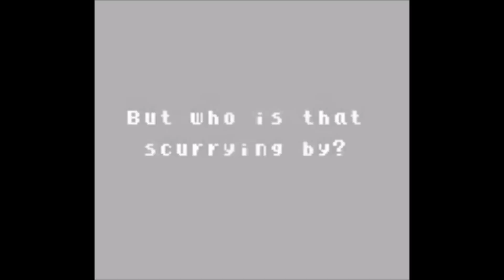23 Years of Pink, Puffy Power!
Today, April 27th, 2015, marks the 23rd anniversary of my favorite video game series: Kirby!

In celebration of this, I've compiled many of the "Green Greens" themes and synced them to clips of their respective games. However, I've limited it to one song per game, as Green Greens is such a common theme, it would be difficult to keep up with all of the instances it appears.

Happy 23rd Anniversary, Kirby! Here's to many, many more!

Song order:

00:02 Kirby's Dream Land
00:34 Kirby's Adventure
01:00 Kirby's Pinball Land
01:28 Kirby Super Star
01:52 Kirby Tilt 'n' Tumble
02:18 Super Smash Bros. Melee
03:50 Kirby: Nightmare In Dream Land
04:17 Kirby: Squeak Squad
04:43 Kirby Super Star Ultra
05:23 Super Smash Bros. Brawl
05:36 Kirby's Epic Yarn
07:01 Kirby Mass Attack
07:48 Kirby's Return to Dream Land
08:13 Kirby's Dream Collection
09:08 Kirby: Triple Deluxe
10:48 Super Smash Bros. for Nintendo 3DS
12:49 Super Smash Bros. for Wii U
13:29 Kirby and the Rainbow Curse
14:38 Video Clear!

Gameplay Credits:

Legendary Super Mario
andapanda
SlimKirby
AJNitro0
Carls493
bdcool213
Japancommercials4U2
GamingJustice
Sotsim Brawlfan
Vizzed Gameplay Videos
dakirbydude
World of Longplays
❤Sunny❤
omegaevolution
The1stChubasa
VInesauce
YOGSCAST Strippin
The SkuxxedOne
shofu
SwimmingBird941
Stepixel1721